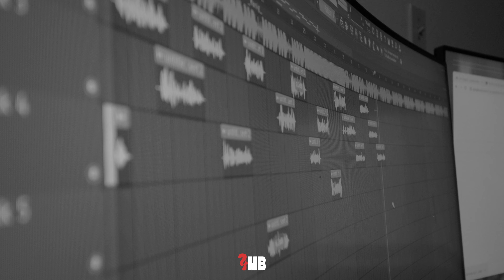New week - Wakeupmike x Layzay (Dir by Fabrice)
"This song was made at midnight , we shot the video at 1am, and had the video ready by 6am"

More music otw, thank you for supporting us